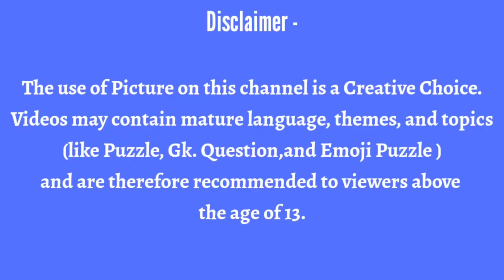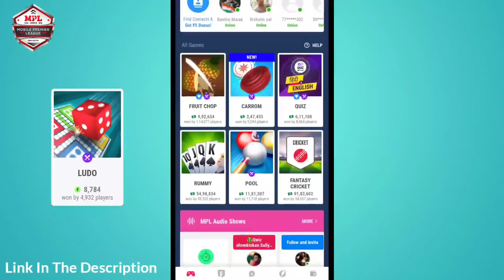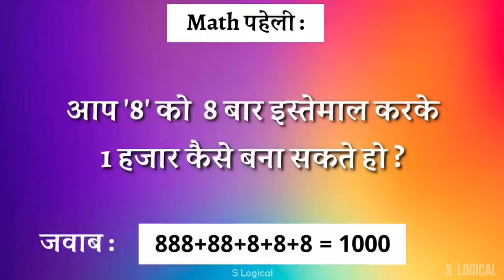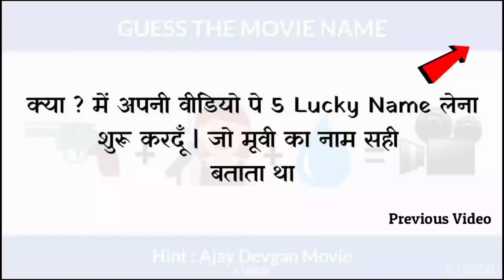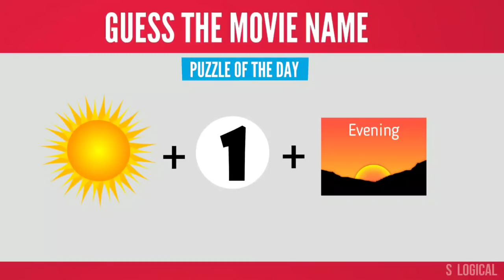6 majedar aur jasusi paheliyan 2020